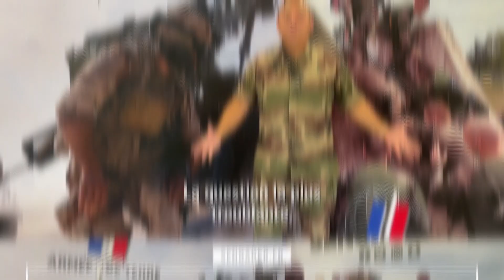Conseils de conseiller [épisode 3]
Vous voulez connaître toutes les astuces d’un conseiller en recrutement pour un premier rendez-vous en CIRFA ?